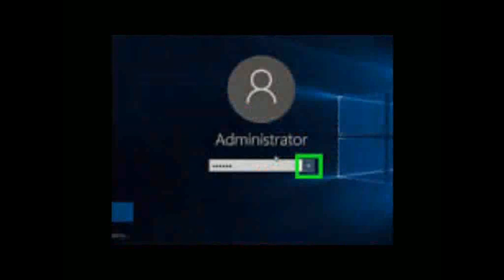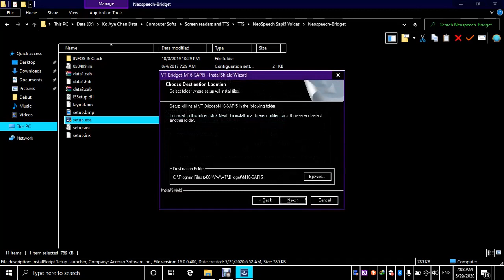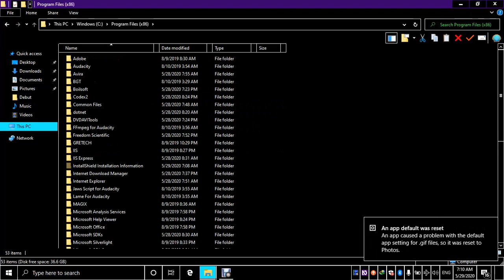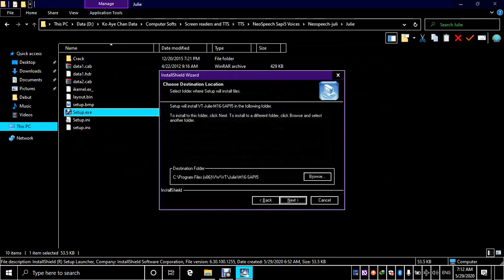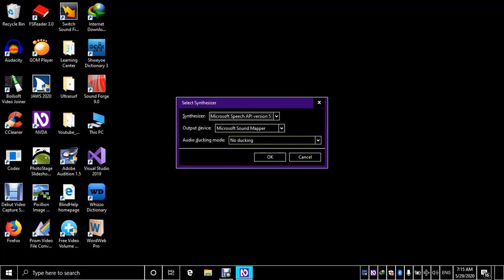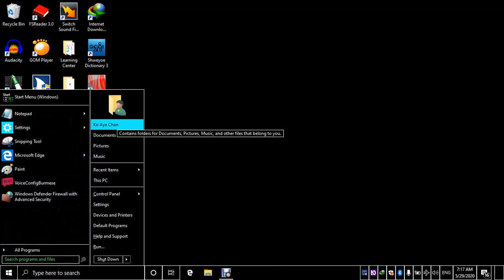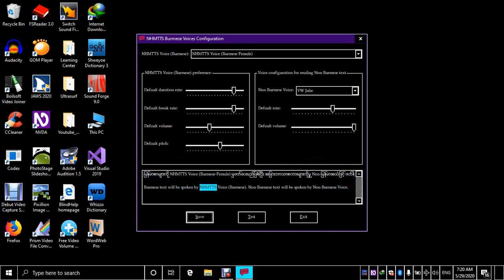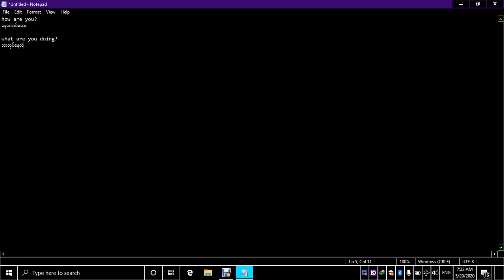NHM Myanmar TTS နှင့်တွဲဖက်သုံးနိုင်သော NeoSpeech Sapi5 အသံများ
NeoSpeech Sapi5 အသံကို Download ဆွဲရန်အောက်ပါလင့်ကိုနှိပ်ပါ